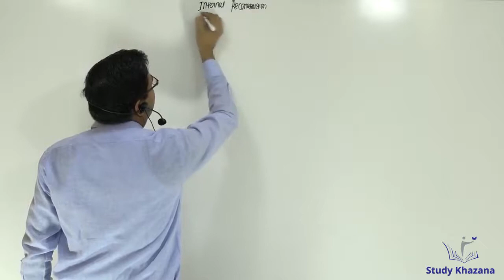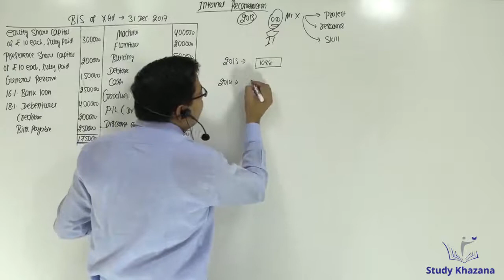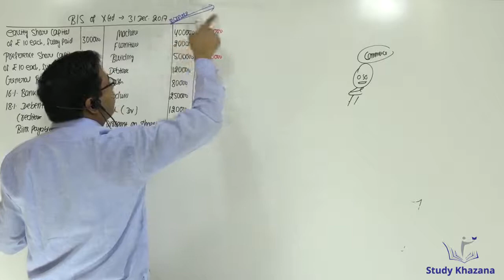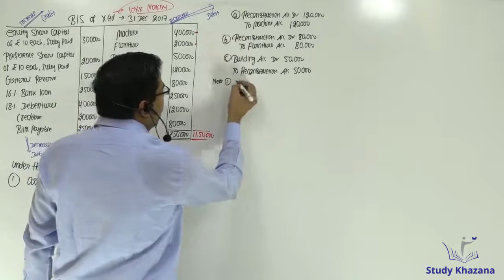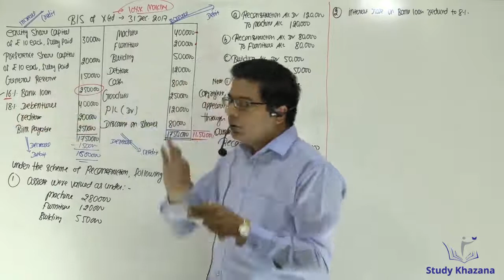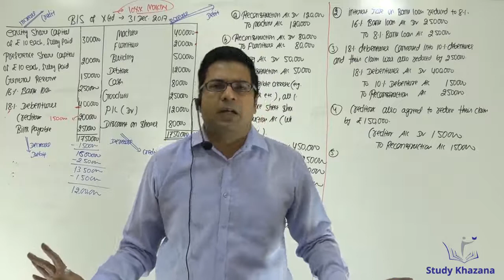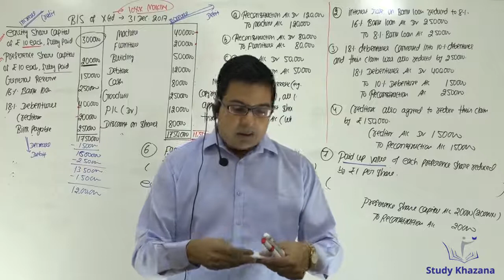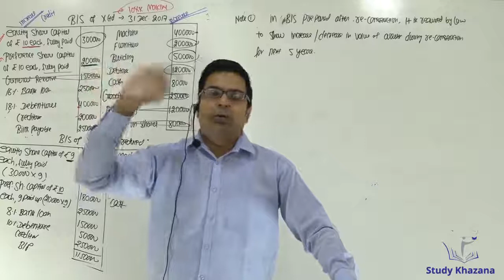Internal Reconstruction - B.com, CA - IPCC | CS | Santosh Kumar | Accounts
The tutorial aims at explaining the topic “Internal Reconstruction” of Accountancy.

Internal  reconstruction of a company is done through the reorganisation of its share capital. It is a scheme of reorganisation in which all interested parties in the capital structure volunteer to sacrifice. They are the company's shareholders, debenture holders, creditors etc.

Video describes the basics of internal reconstruction with  journal entries regarding the same and practical question for better understanding.

Mr. Santosh Kumar  with years of teaching experience will help you to understand the concept by solving practical examples.

Complete Course and Lecture Videos are available exclusively on(Study
Khazana)